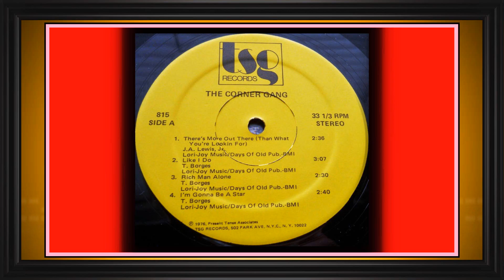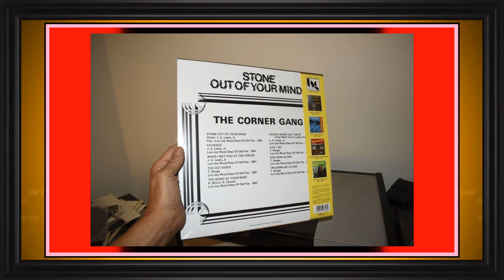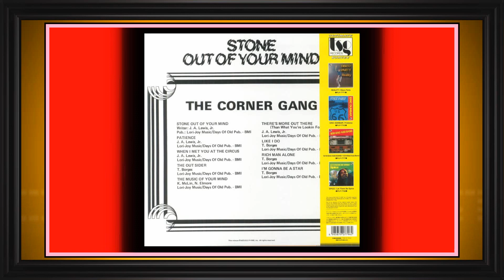The Corner Gang ................ The Music of Your Mind